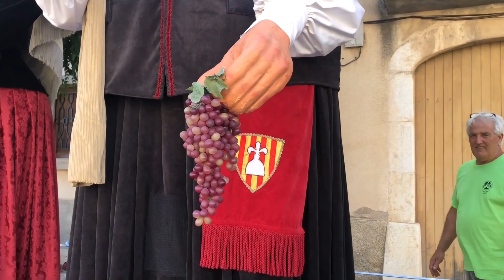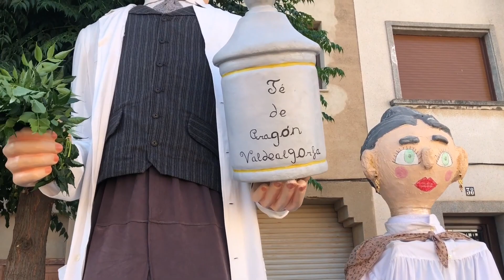XXIV Trobada gegantera a Bràfim (25é aniversari del Jaume i la Loreto)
XXIV Trobada gegantera de Bràfim i 25é aniversari del Jaume i la Loreto.

Colles participants :

- Bràfim
- Amics dels gegants Montblanc
- Alcover
- Valdealgorfa